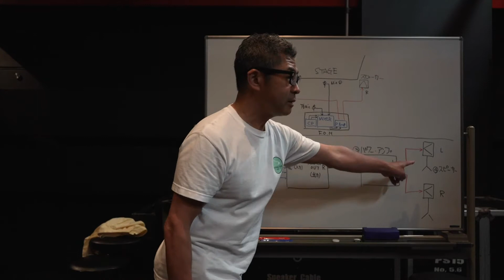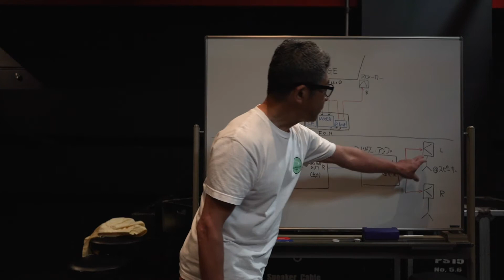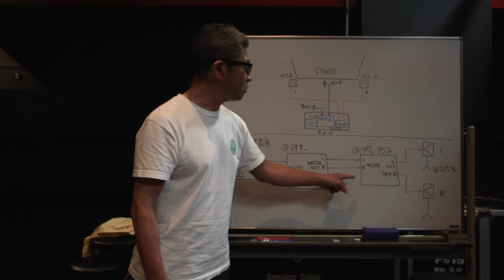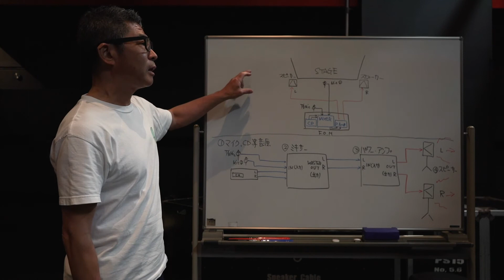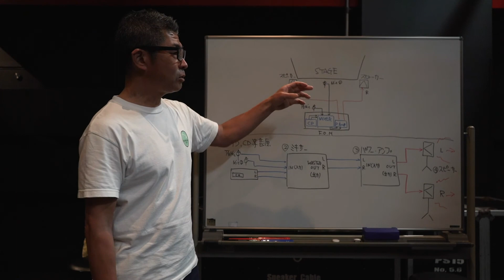【PA基礎レッスン】Part1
▼オープンキャンパスのご予約はこちら！

▼東京スクールオブミュージック＆ダンス専門学校

▼TSMの最新情報はこちら！